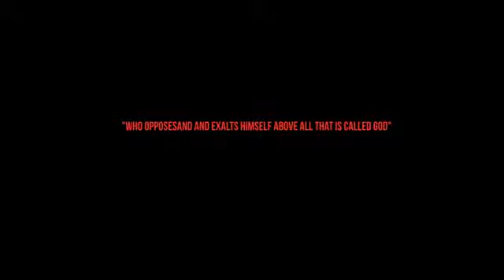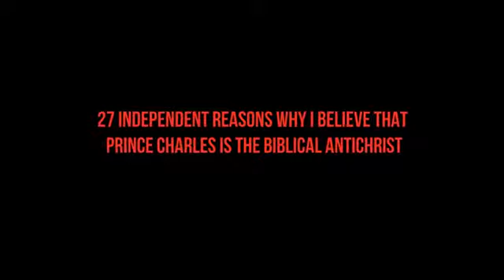Prince Charles and coming world revolution The Antichrist revealed